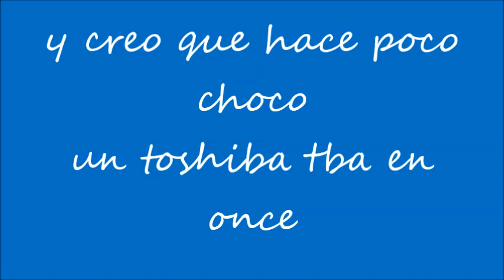trenes argentinos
Inspirado por cooper2723